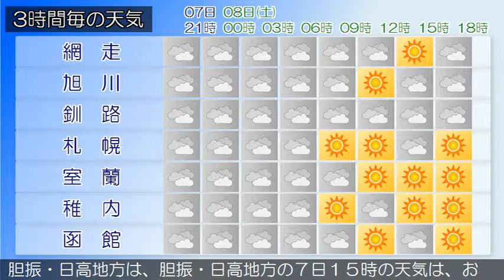2019/06/07 北海道地方の天気予報 夕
石狩・空知・後志地方では、８日にかけて濃い霧による交通障害に注意してください。また、空知地方では８日昼過ぎから夜のはじめ頃にかけて落雷や突風、ひょう、急な強い雨にも注意してください。石狩・空知・後志地方は、石狩・空知・後志地方の７日１５時の天気は、曇りで雨の降っている所があります。上川・留萌地方は、上川・留萌地方の７日１５時の天気は、曇りで雨の降っている所があります。網走・北見・紋別地方は、網走・北見・紋別地方の７日１５時の天気は、曇りまたは雨となっています。釧路・根室・十勝地方は、釧路・根室・十勝地方の７日１５時の天気は、曇りで、ところどころで雨となっています。渡島・檜山地方は、渡島・檜山地方の７日１５時の天気は、晴れまたは曇りとなっています。胆振・日高地方は、胆振・日高地方の７日１５時の天気は、おおむね曇りとなっています。宗谷地方は、宗谷地方の７日１５時の天気は、曇り又は雨となっています。